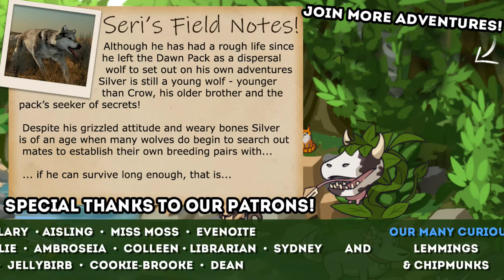On the SILVER Edge of Survival!! 🐺 WOLF QUEST: A NEW DAWN • #1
🌿💚 Stay curious!! 💚🌿